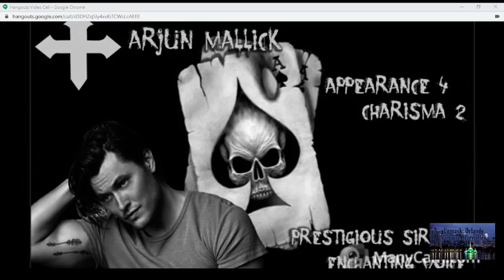[Unmask Orlando: Vampire] He Was Still Your Brother